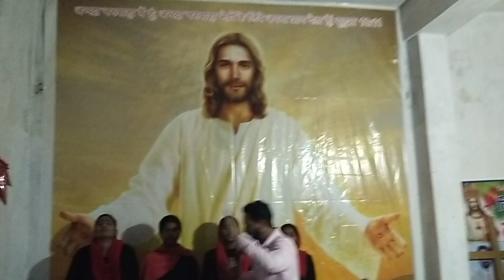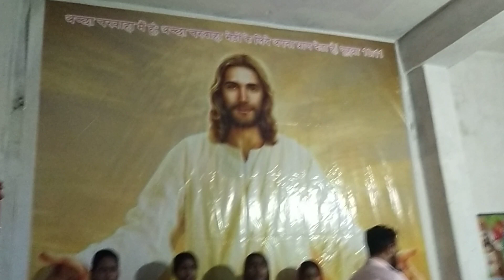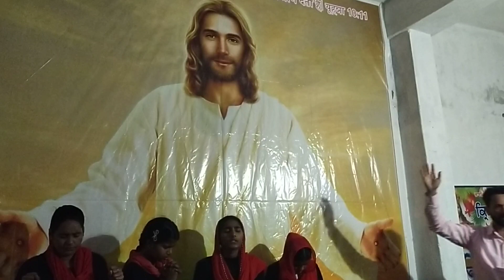February 21, 2024 Night Prayer ।। Yashu Dii Beti